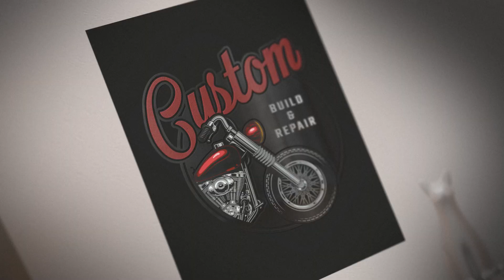Custom build and repair motorcycles 3D Silver Poster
Unique posters and wallart with a layer of 3D metallic foil and 3D varnish.
Life is too short to buy boring things!
More than 450 graphics.

Unikátní plakáty a obrazy s vrstvou 3D metalické fólie a 3D laku.
Život je příliš krátký na to, abychom si kupovali nudné věci!
Více než 450 grafik. Podívejte se na další designy na

Make sure to follow this channel to stay updated on more awesome videos.